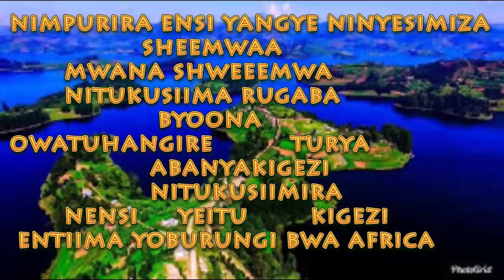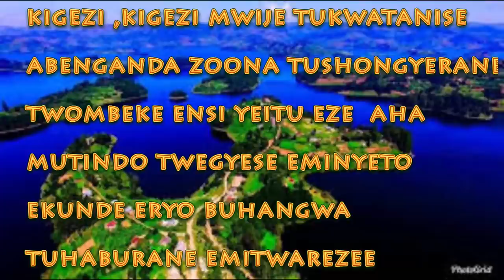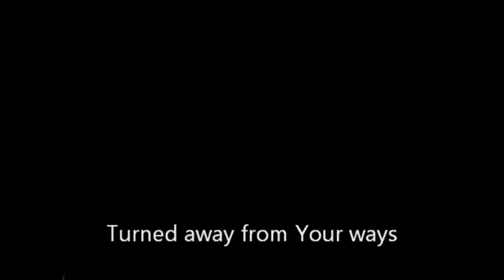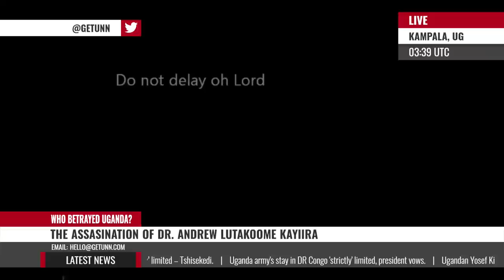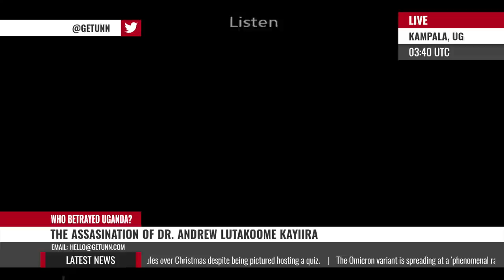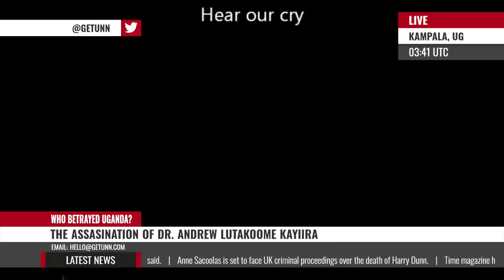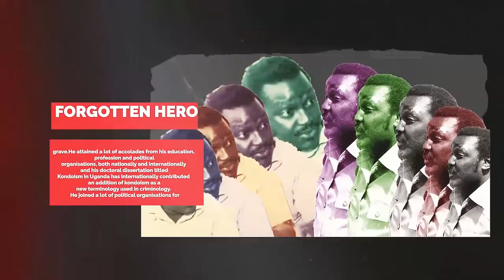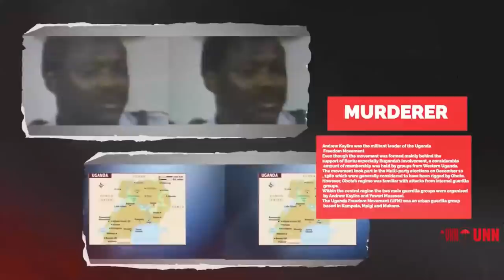UNN TV | WHO BETRAYED UGANDA? | THE ASSASINATION OF DR. ANDREW LUTAKOOME KAYIIRA | 14th DECEMBER,…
As we wind up, The Price Of Freedom, clarity is settling in of the conspiracy that has been breed into this murderous regime. One can start to understand why and who betrayed Uganda. Join the live discussion with Omulangira Kimbugwe live on UNN TV